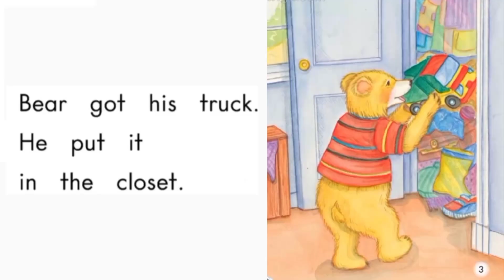Luyện nói tiếng Anh - Too Much Stuff.